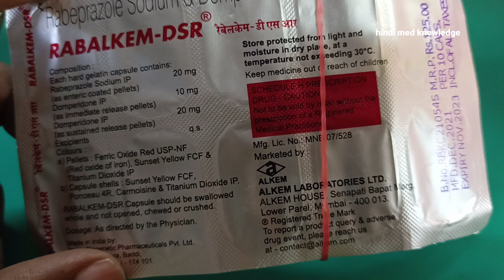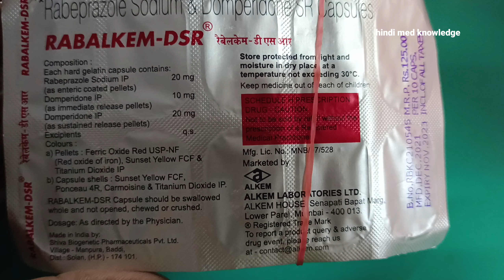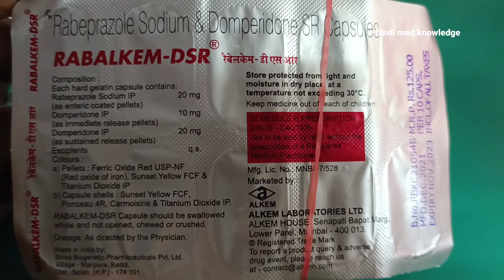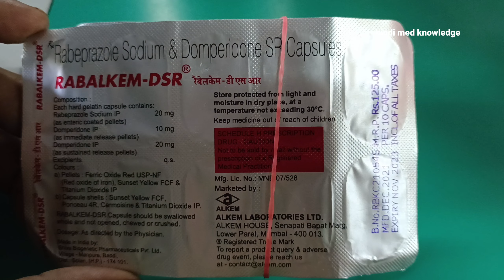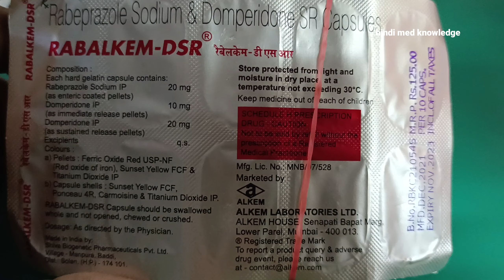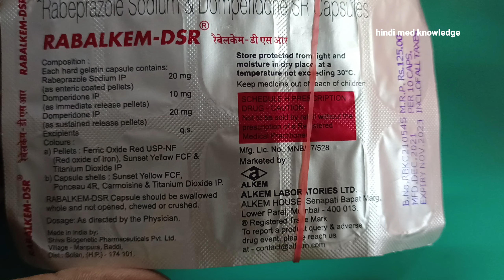rabalkem dsr capsule uses in Hindi | @rabalkem dsr एसिडिटी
rabalkem dsr capsule uses in Hindi || rabalkem dsr capsule in Hindi || rabalkem dsr capsule ||

Drabalkem dsr capsule uses in Hindi || rabalkem dsr capsule in Hindi || rabalkem dsr capsule